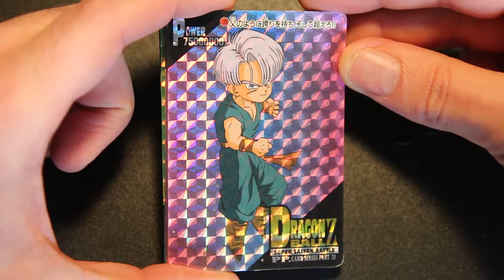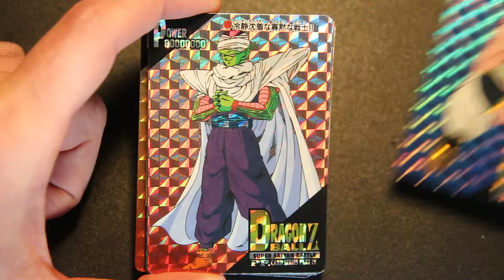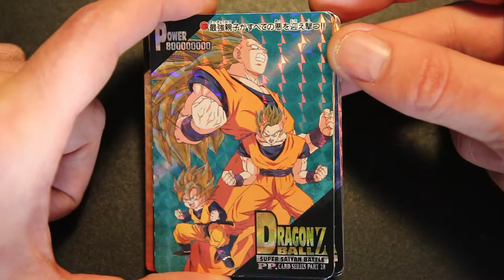carte dragon ball ppcard part 28 amada - dbz card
cartes dragonballz - prism set part 28 amada dragonball cards